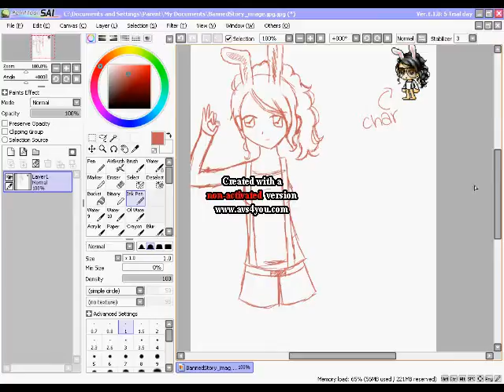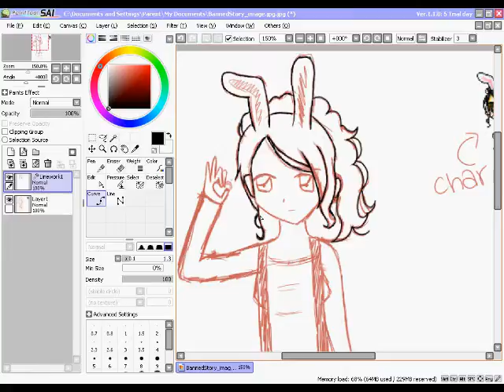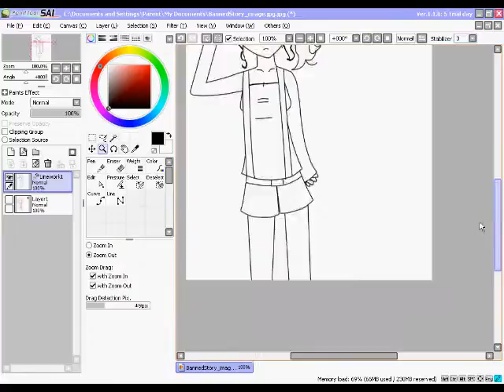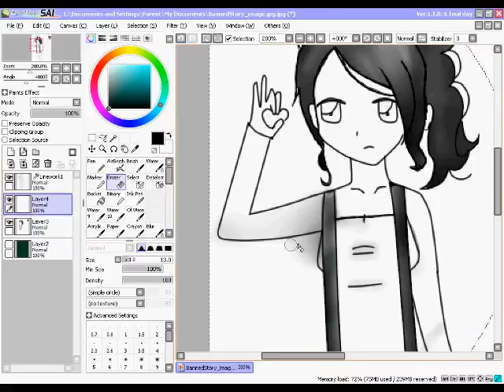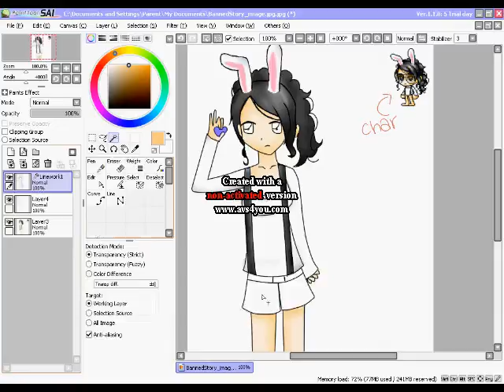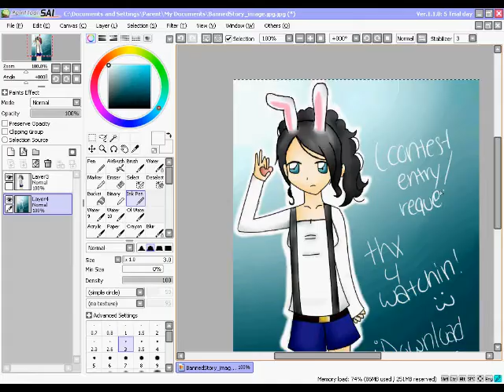iDownloadArt Contest and Request SpeedPaint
Request and Contest entry in 1.